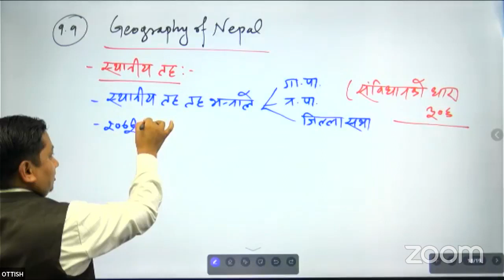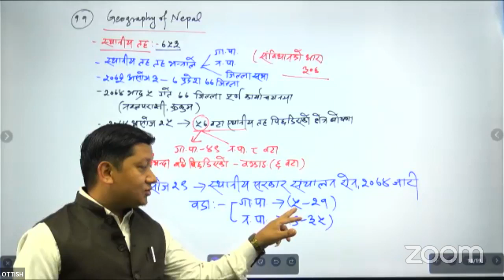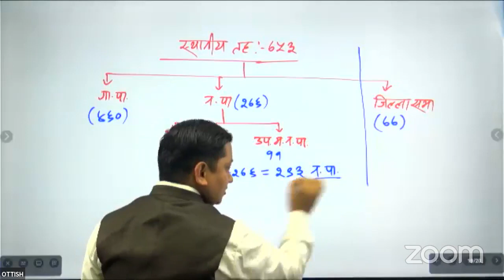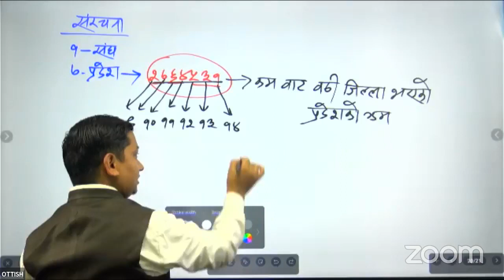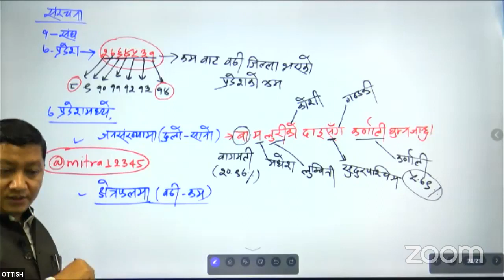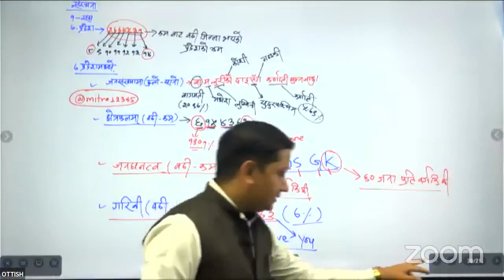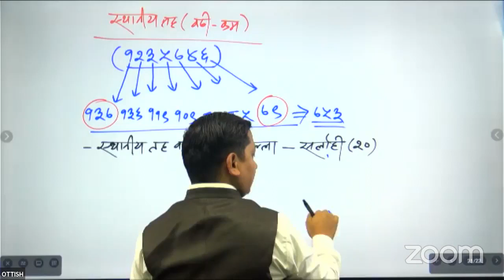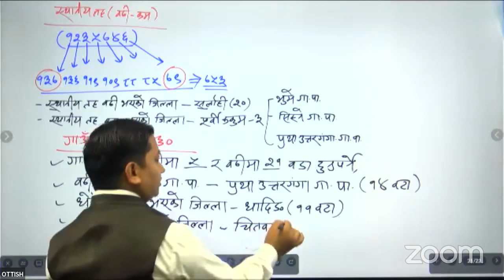GK Class for AG and Assistant Forest officer, Koshi Province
CARE Kathmandu is running Loksewa preparation class for Ag officer and Assistant Forest officer for Koshi province. Interested students are requested to join the class.
For Information
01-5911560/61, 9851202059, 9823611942